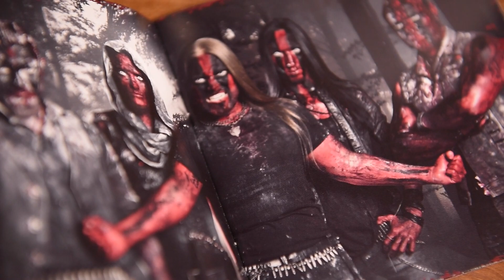VARG - Das Ende Aller Lügen Unboxing | Napalm Records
Pre-order "Das Ende Aller Lügen" - Boxset now! Limited to 500 copies!

Out 1/15

Already the opener, which will be an established monument of the German’s live set within a very short time, presents VARG’s new direction: The political leaders of the world exposed as false prophets and seducers, VARG invokes the united resistance. Uncompromisingly, the herd chants together as a solid, massive structure to conjure up the “Revolution” – a track that not only pushes forward with both anthemic and martial character, but also encourages revelry, a sound that carries throughout the entire album.

Although VARG are more monstrous than ever, “Das Ende aller Lügen” is perhaps one of the best examples that the calm always comes before the storm, how the calming moments that tend to emphasize the coming thunder and accentuate it. This concept is perfectly executed in “Achtung” and “Dunkelheit”, which are rumbling monsterous epics that somehow surprise you with their very menacing and grim undertones. “Streyfzug” is solemn, and even tenuto in some places, with an almost hymn-like melancholy, while “Totentanz” with its seductive two-part vocal harmonies are reminiscent of the mating calls of the “Erlkönig” – and inevitably lead down to everything that creeps, deep down into the musty earth. The proud “Einherjer”, who had to fight his way through clinking-harsh “Wintersturm” and acrid “Ascheregen” knows what he is talking about …

With their fifth album, VARG prove that offense is often the best defense – and how impulsivity and unpredictability always makes the best generals. In this battle you will need the best and only the best, those who surreptitiously allure one into the trap, but are also open minded for the frontal attack. In this battle you need the brute force that is called VARG, and this force alone.